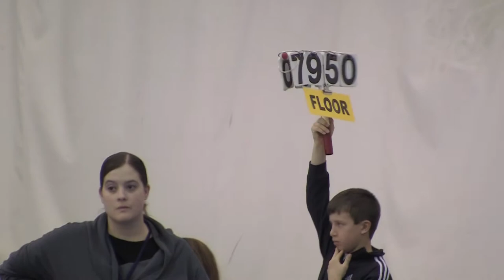Rylee Logan Gymnastics 1-8-2012 Meet Me In St. Louis